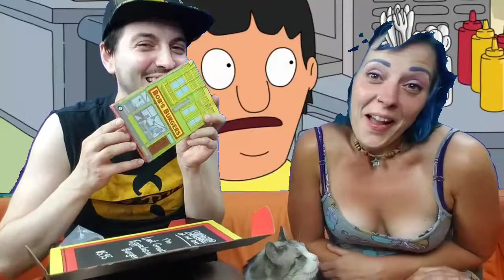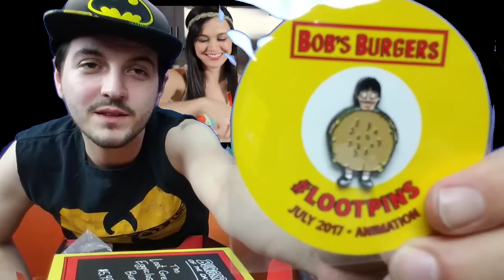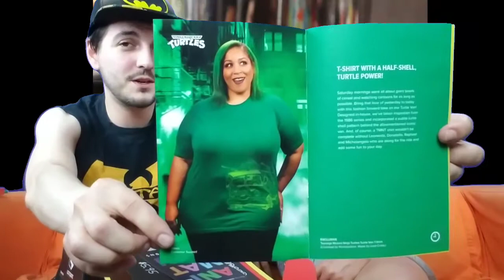Loot Crate - Animation - Drunk Unboxing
Me and Tank girl bust open another loot crate.